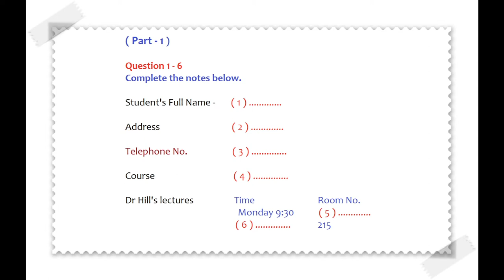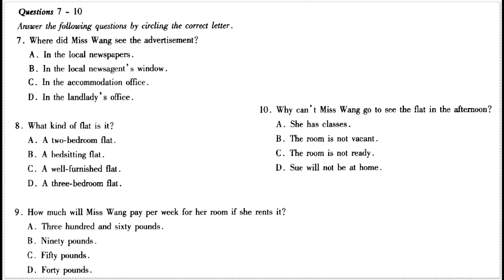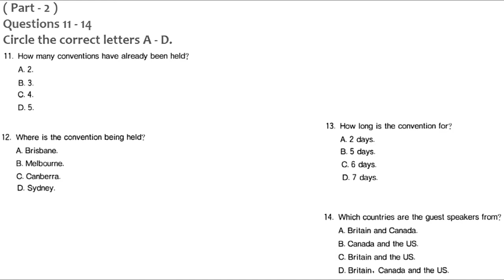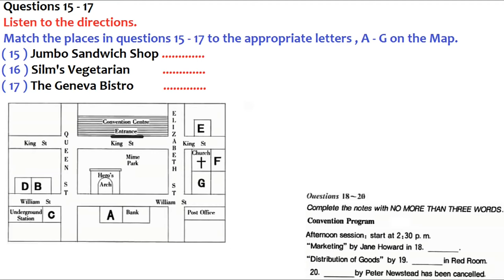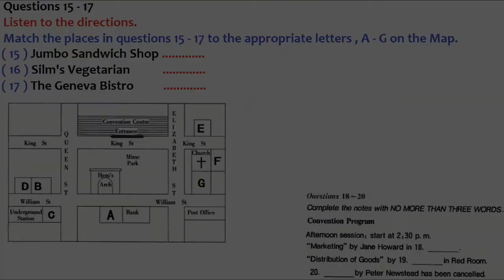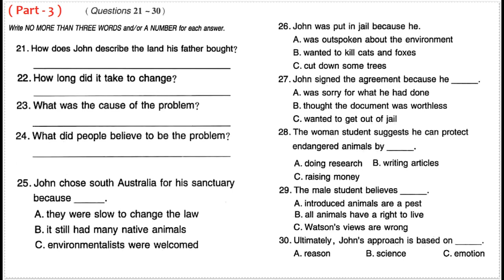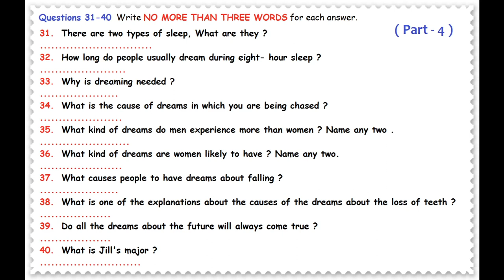Cách Luyện Nghe IELTS Test 28| IELTS Listening Test 2019 (Có Đáp án)